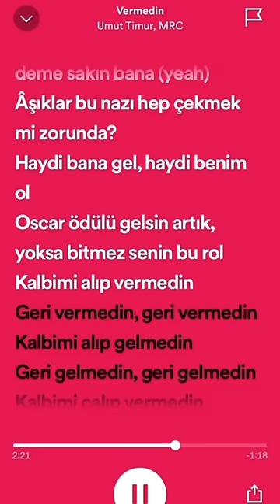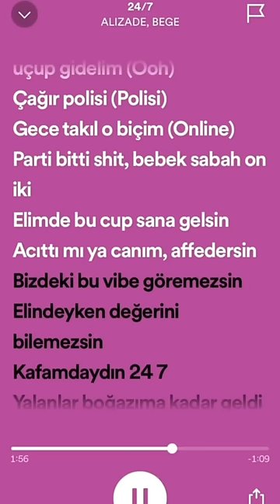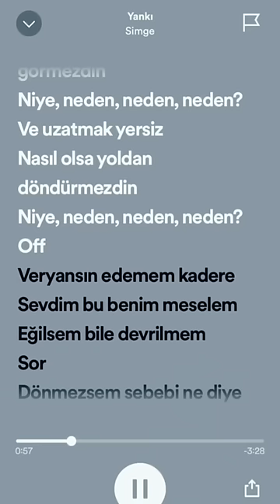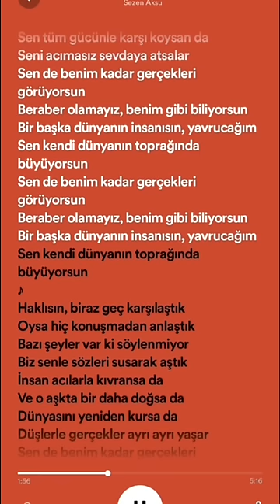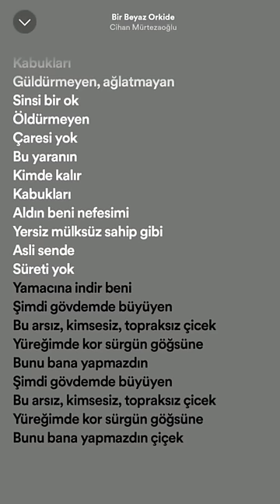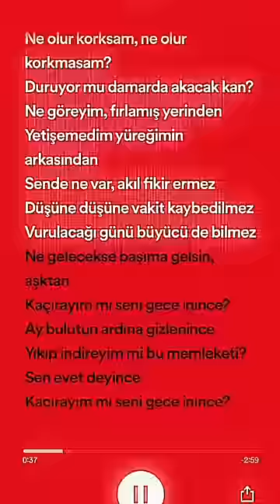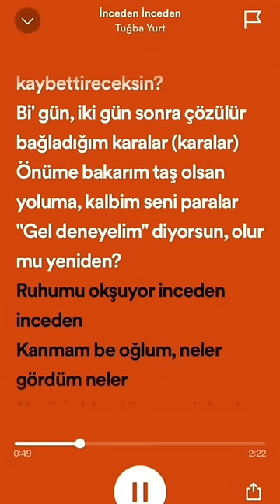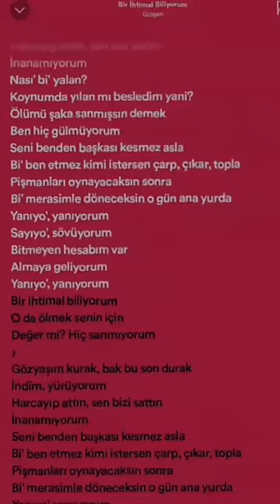Türkçe speed up şarkılar🔮